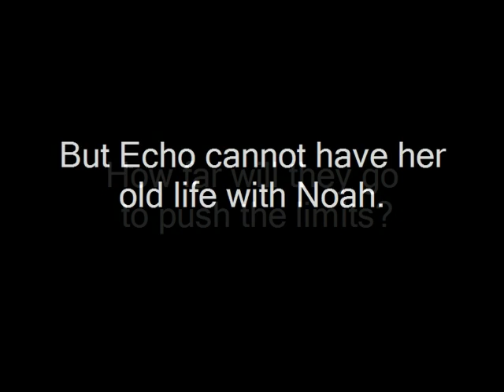Pushing the Limits Book Trailer (Fanmade!)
Fanmade video about Pushing The Limits by Katie McGarry!

Song: Blackout by Anna Calvi